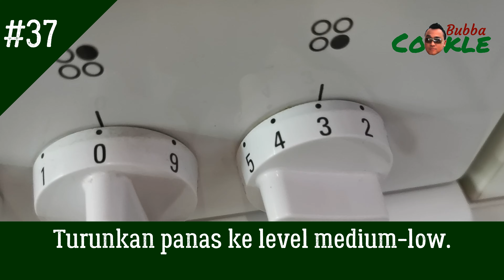[ID] Resep OPOR - ayam yang dimasak dengan santan, masakan khas Jawa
Opor ayam (atau disingkat opor) adalah jenis ayam kari yang sangat terkenal di Indonesia, khususnya di pulau Jawa. Sebenarnya ayam dimasak bersama santan kental ditambah berbagai bumbu seperti serai, kencur, dan lain sebagainya.

Ada dua jenis opor di Indonesia, yaitu opor berkuah putih dan opor berkuah kuning. Warna kuning opor merupakan pengaruh masakan India karena kunyit banyak digunakan dalam masakan. Sedangkan opor dengan kuah putih lebih disukai oleh masyarakat Tionghoa yang pada akhirnya berdomisili di Jawa.

Bahan-bahan:

1 ekor ayam kampung
4-5 butir telur ayam
4-5 siung bawang putih
3 buah bawang merah lonjong ukuran sedang (atau 12-15 buah bawang merah biasa)
2-3 cm potongan lengkuas
1,5-2 cm potongan kencur
4-5 butir kemiri (atau 6-7 butir kacang macadamia)
1 sendok makan bubuk ketumbar
3/4-1 sendok teh bubuk jinten
1/2 butir pala
3/4-1 sendok teh merica putih
2 sendok teh garam
1-2 sendok teh gula pasir
2 batang serai
5-7 lembar daun jeruk purut
2 lembar daun salam
4-5 sendok makan minyak goreng
500 ml santan kental
bawang goreng (opsional)
sambal (opsional)